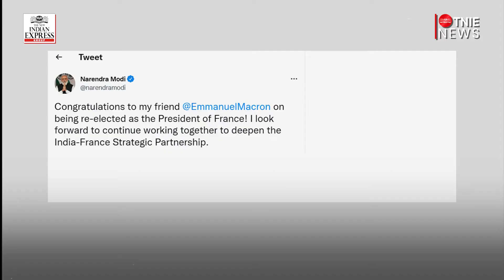French election 2022: Emmanuel Macron wins 2nd term, defeats Far-Right Le Pen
French President Emmanuel Macron defeated far-right rival Marine Le Pen by a comfortable margin. Macron won by 58.55% to 41.45%, a greater margin than expected. Marine Le Pen's result also marks the closest the far-right has ever come to taking power in France. However, Le Pen vowed to keep up the fight, with parliamentary elections looming in June.